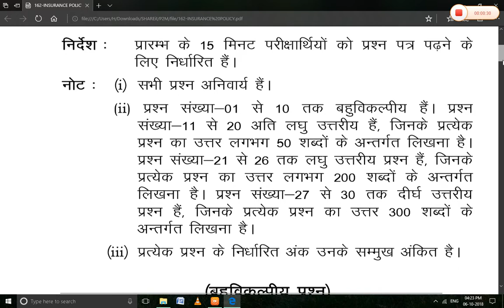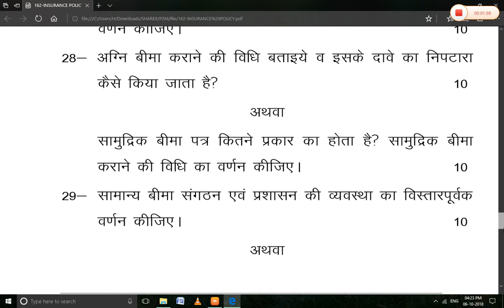कक्षा 12 बीमा सिद्धांत एवं व्यवहार प्रश्नपत्र 2018 2019